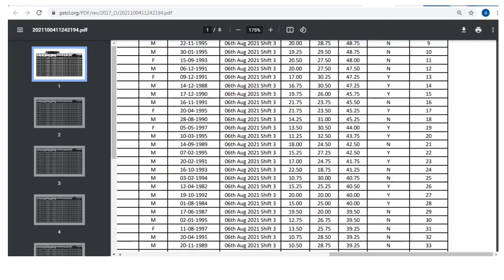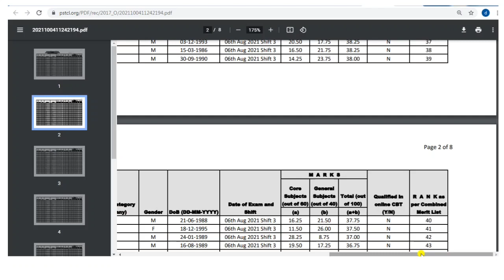PSTCL Result 2021 Out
PSTCL  official result out for all post